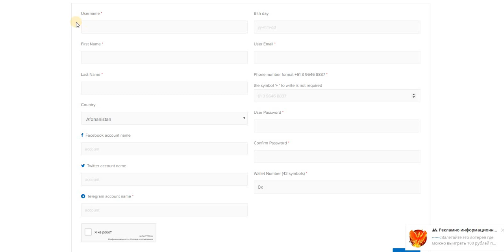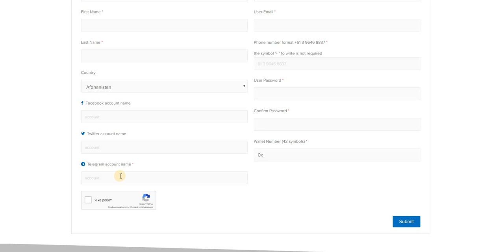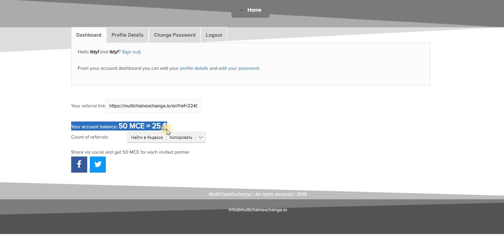AirDrop Multiсhainеxchange получи : 50 MCE ≈ 25 $